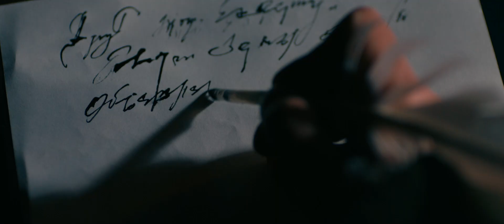Пётр I: Последний царь и первый император | Трейлер | PREMIER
Масштабный документально-художественный сериал Андрея Кравчука об одном из наиболее ярких правителей России — первом императоре Петре Великом.

PREMIER — онлайн-кинотеатр с новыми русскими сериалами, фильмами и шоу, о которых говорят. Создаём оригинальный контент сами и показываем первыми:

— Контент собственного производства
— Хиты мирового кинематографа
— Безопасный режим для детей
— Просмотр с планшета, смартфона, компьютера, TV
— Загрузка на устройство для просмотра офлайн